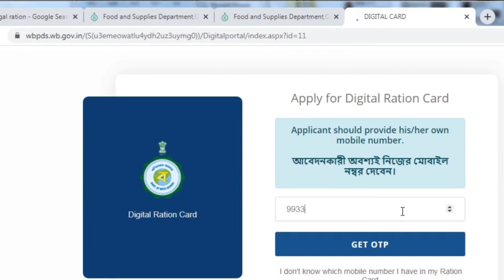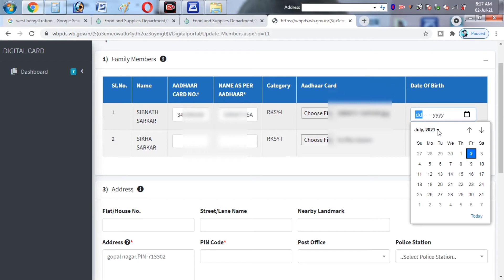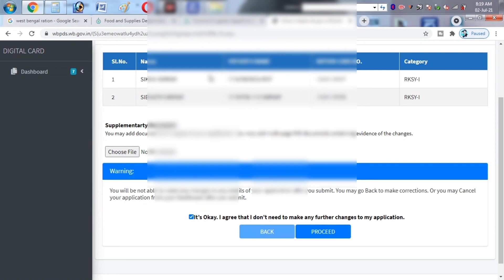west bengal ration card aadhar link online, ration card aadhar link online, ration card aadhar link